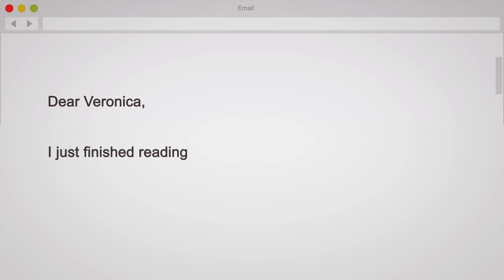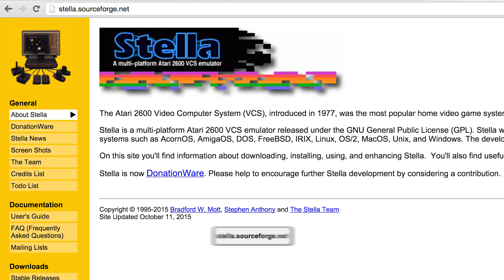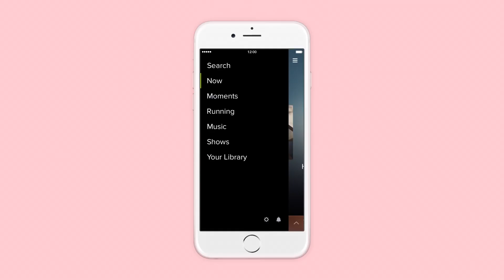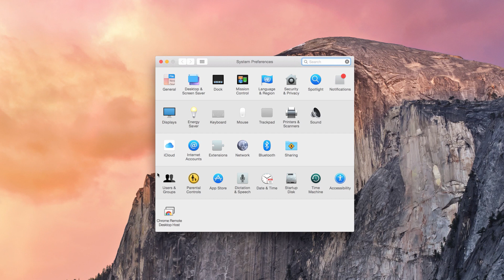Dear Veronica: Going old school with game emulators!